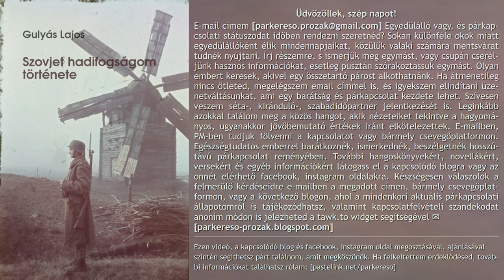Gulyás Lajos - Szovjet hadifogságom története (hangoskönyv)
Üdvözöllek, szép napot! E-mail címem [parkereso pont prozak kukac gmail pont com] Egyedülálló vagy, és párkapcsolati státuszodat időben rendezni szeretnéd? Sokan különféle okok miatt egyedülállóként élik mindennapjaikat, közülük valaki számára mentsvárat tudnék nyújtani. Írj részemre, s ismerjük meg egymást, vagy csupán cseréljünk hasznos információkat, esetleg pusztán szórakoztassuk egymást. Olyan embert keresek, akivel egy összetartó párost alkothatnánk. Ha átmenetileg nincs ötleted, megelégszem email címmel is, és igyekszem elindítani üzenetváltásunkat, ami egy barátság és párkapcsolat kezdete lehet. Szívesen veszem séta-, kiránduló-, szabadidőpartner jelentkezését is. Leginkább azokkal találom meg a közös hangot, akik nézeteiket tekintve a hagyományos, ugyanakkor jövőbemutató értékek iránt elkötelezettek. E-mailben, PM-ben tudjuk fölvenni a kapcsolatot vagy bármely csevegőplatformon. Egészségtudatos, gyermektelen emberrel barátkoznék, ismerkednék, beszélgetnék hosszútávú párkapcsolat reményében. További hangoskönyvekért, novellákért, versekért és egyéb információkért látogass el a kapcsolódó blogra vagy az onnét elérhető facebook, instagram oldalakra. Készségesen válaszolok a felmerülő kérdéseidre e-mailben a megadott címen, bármely csevegőplatformon, vagy a következő blogon, ahol a mindenkori aktuális párkapcsolati állapotomról is tájékozódhatsz, valamint kapcsolatfelvételi szándékodat anoním módon is jelezheted a tawk.to widget segítségével
[parkereso-prozak.blogspot.com] Ezen videó, a kapcsolódó blog és facebook, instagram oldal megosztásával, ajánlásával szintén segíthetsz párt találnom, amit megköszönök. Ha felkeltettem érdeklődésed, további információkat találhatsz rólam